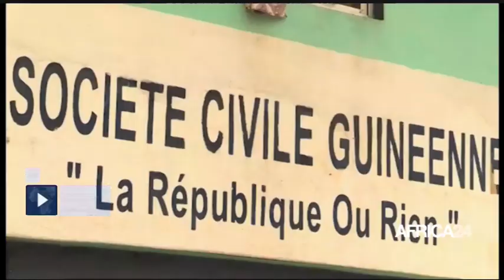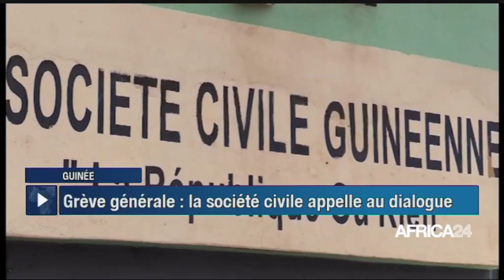Le journal du jeudi 29 février 2024 - 05H GMT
Au sommaire de cette édition :
- Tchad : situation confuse à N'Djamena
- Sénégal - Présidentielle : la date du 2 juin proposée
-Guinée - Grève : Amadou Oury Bah pour résoudre la crise